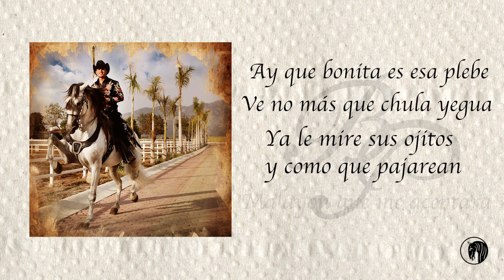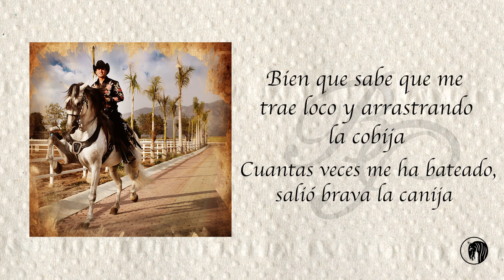Beto Peña - El Quemado (Lyric Video)